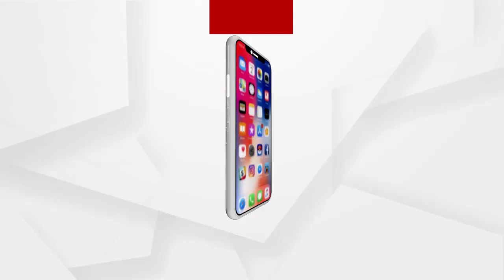ଅପମିଶ୍ରଣକାରୀଙ୍କ ବିରୁଦ୍ଧରେ କମିସନରେଟ ପୁଲିସର କଡା କାର୍ଯ୍ୟାନୁଷ୍ଠାନ....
ଅପମିଶ୍ରଣକାରୀଙ୍କ ବିରୁଦ୍ଧରେ କମିସନରେଟ ପୁଲିସର କଡା କାର୍ଯ୍ୟାନୁଷ୍ଠାନ. ଜଗତପୁର ଶିଳ୍ପାଞ୍ଚଳରେ ନକଲି ଅପମିଶ୍ରିତ ଜବତ ସାମଗ୍ରୀକୁ ନଷ୍ଟ କରାଯାଇଛି.